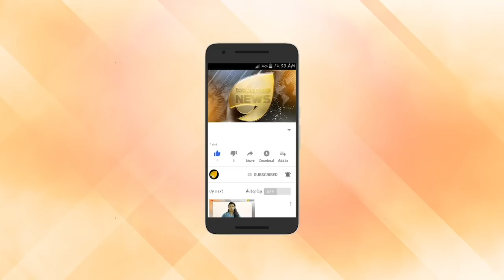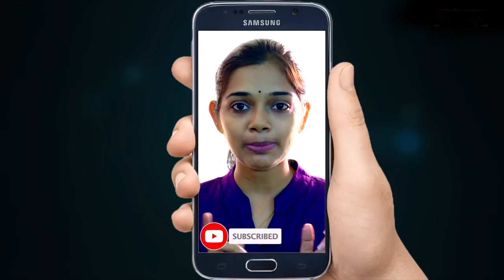കൂടാരം അടിച്ച് കെഎസ്ആർടിസിയുടെ തീവെട്ടികൊള്ള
കൂടാരം അടിച്ച് കെഎസ്ആർടിസിയുടെ തീവെട്ടികൊള്ള; പഴിയും ശിക്ഷയുമെല്ലാം അനുഭവിക്കുന്ന ജീവനക്കാർ ഇതറിയണം, നിങ്ങളെ അധികൃതർ ചതിക്കുകയാണ്

തമ്പാനൂർ കെഎസ്ആർടിസി സ്റ്റാണ്ടിനുമുന്നിൽ സ്ഥാപിച്ച താത്കാലിക വെയ്റ്റിംഗ് ഷെഡിന്റെ മറവിൽ തീവെട്ടികൊള്ള. യാത്രക്കാർക്ക് വെയിലുകൊള്ളാതിരിക്കാൻ കെ എസ് ആര്‍ ടി സി വാടകക്കെടുത്ത് സ്ഥാപിച്ചതാണ് ഈ വൈറ്റിങ് ഷെഡ്.

വെറും എട്ട് കമ്പികള്‍ക്കുമുകളില്‍ ഷീറ്റ് വലിച്ചുകെട്ടിയ ഈ പന്തലിന്‍റെ രണ്ട് മാസത്തേക്കുള്ള വാടക വെറും ഒരു ലക്ഷത്തി തൊണ്ണൂറായിരം രൂപയാണ്. അതായത് ഒരു മാസം 95000 രൂപയെന്നാണ് തത്വമയി ന്യൂസിന് ആദ്യം ലഭിച്ച വിവരം.